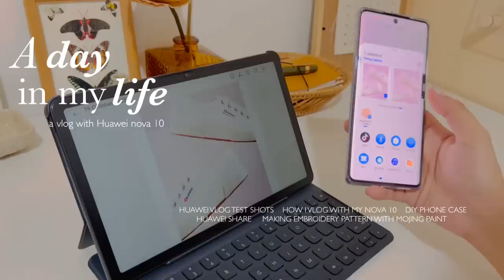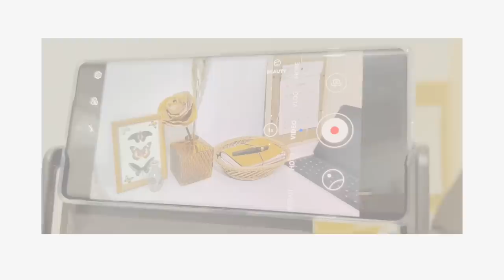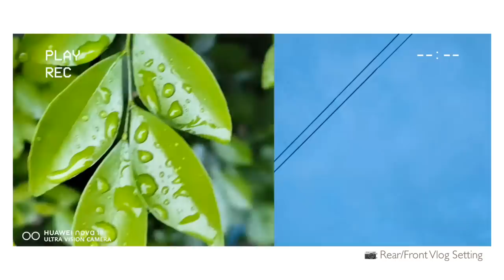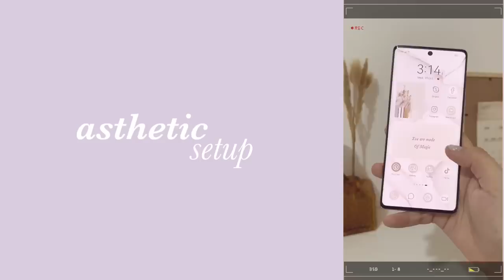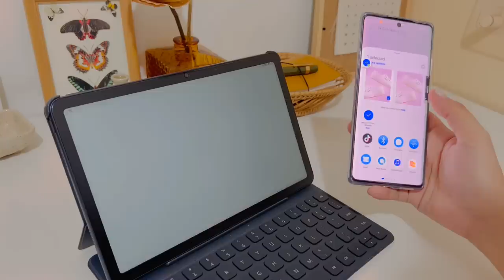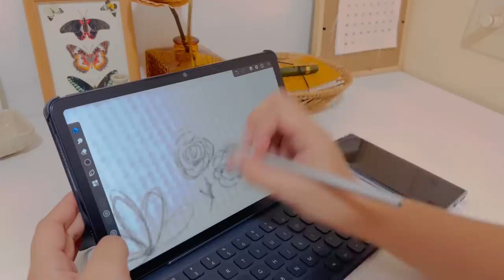Huawei nova 10 (Provence Purple) Unboxing |Best Vlogging Phone 💫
Hello!

It’s been a while since I last uploaded a studio vlog.

Today, I’m sharing with you an unboxing video of the new Huawei nova 10